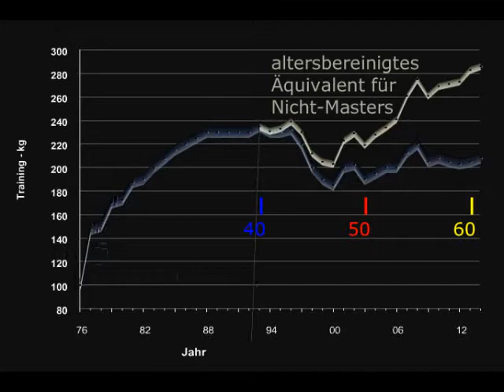Raw Bankdrücken - Walter Kurda - 2015